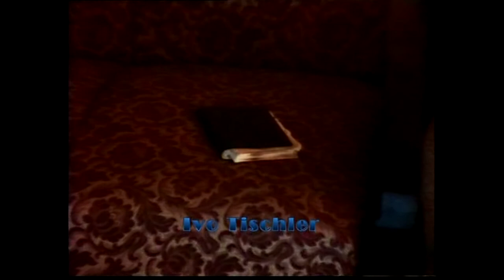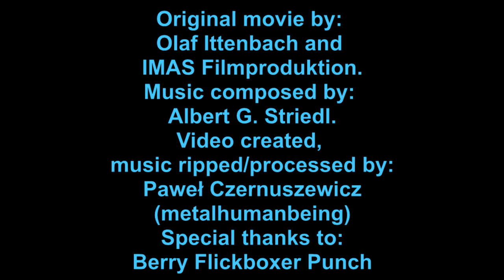Black Past - Alternative intro (1989's OST, 1999's intro, new SFX)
I've mixed two things - music by Albert Striedl from 1989 version and intro from 1999 version and also I've added new SFX!